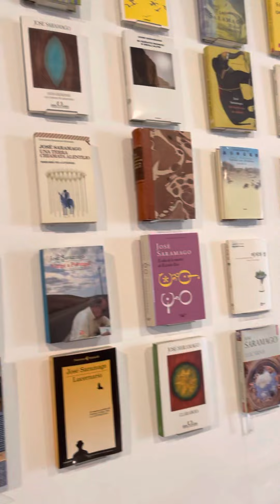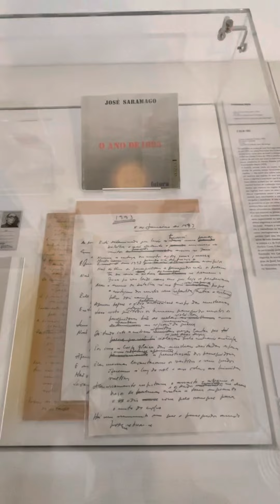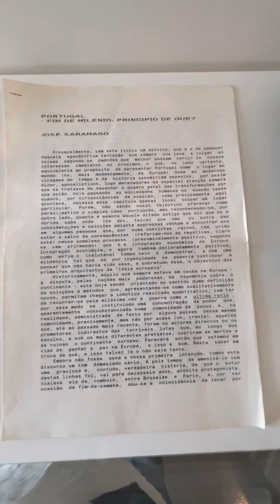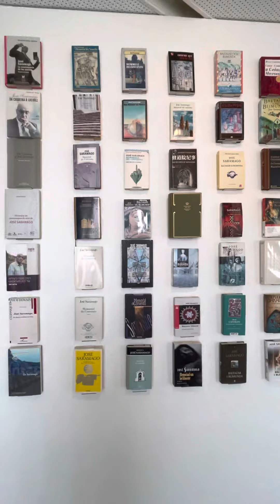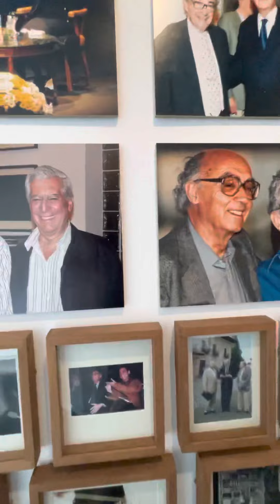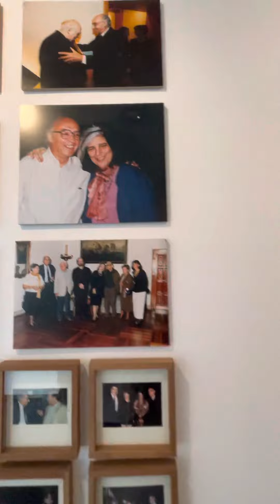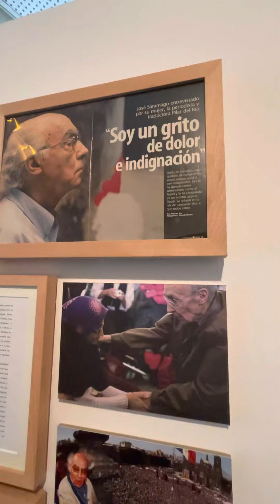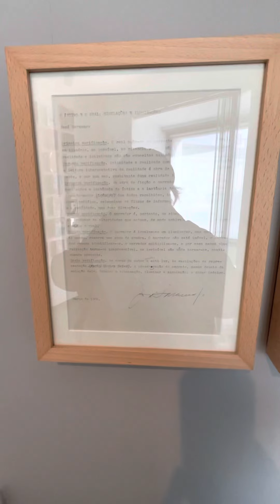Casa dos Bicos, Jose Saramago Foundation